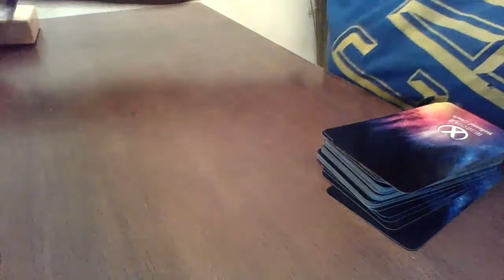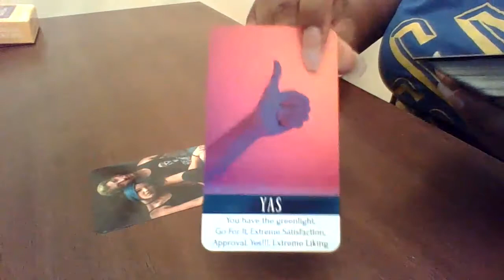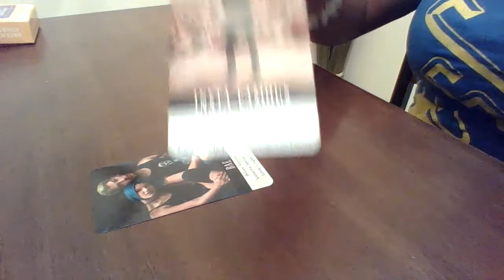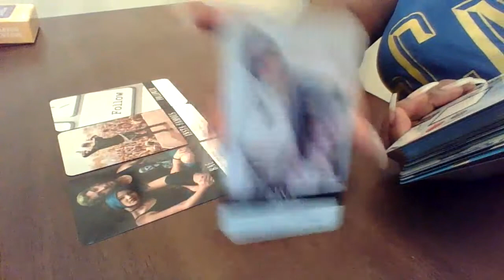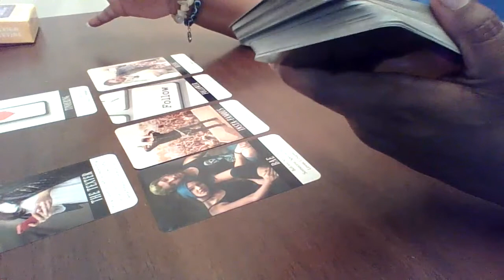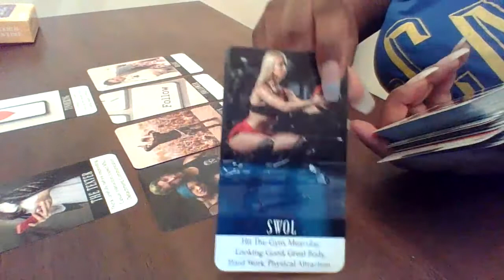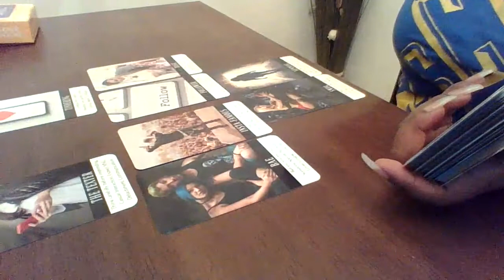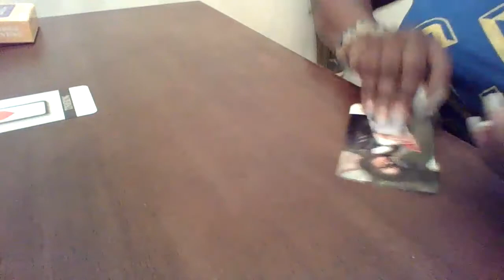NEW BAE!?! WHO DIS?!?!! 🥰☺️❤️